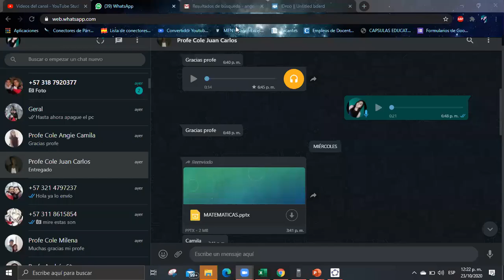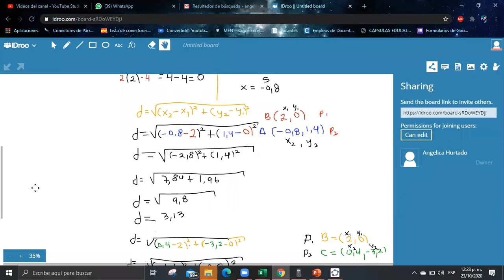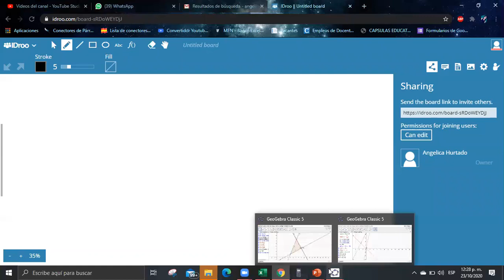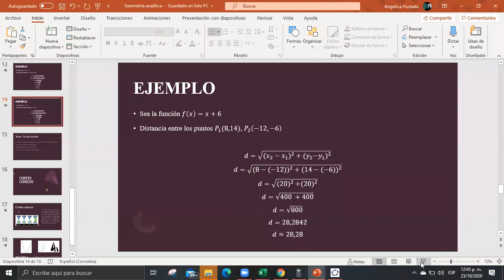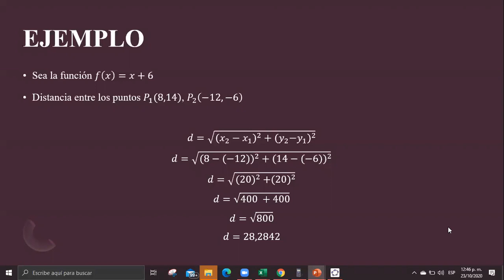Clase matemáticas 10° - 23 de octubre - parte 2